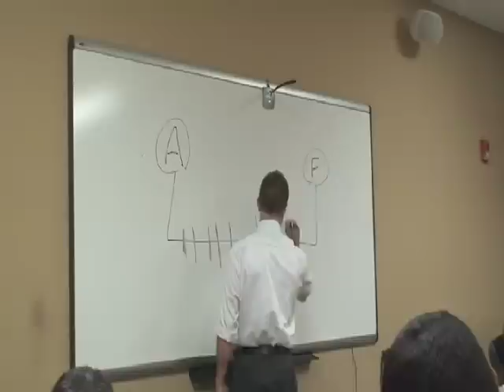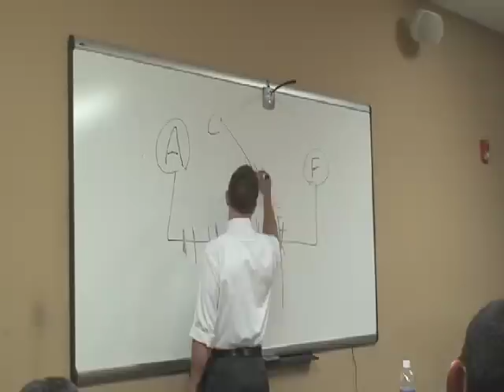Wintensity's "The Psychology of Combat and Effective Mental Preparation"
Wintensity.net, founded by Eric Parker, is a company which provides seminar training on the psychological aspects of human combat, developing a winning mindset, and critical mental preparation for competitive fighters and martial artists.

Eric Parker has extensive experience training police and military personnel for deadly-force encounters, and has now adjusted the critical "mental" aspects of that training into a seminar program well-suited for competitive fighters and martial artists.

Eric Parker is a current competitive fighter, and is now 10-0, with 6 KO's.  Eric is the 2009 IKF Muay Thai Lightweight World Champion and the ISKA Florida Light-Welterweight Champion.

Want to win? Train Your Brain!